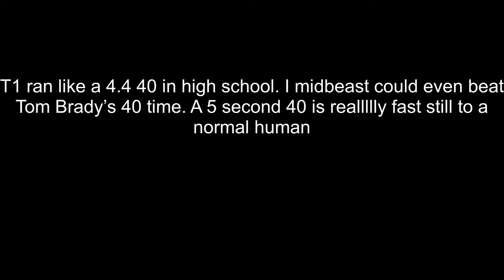Tyler1 shuts Midbeast up. (midbeast)